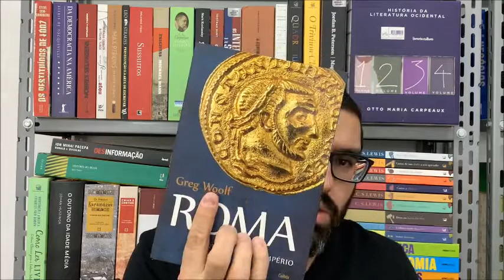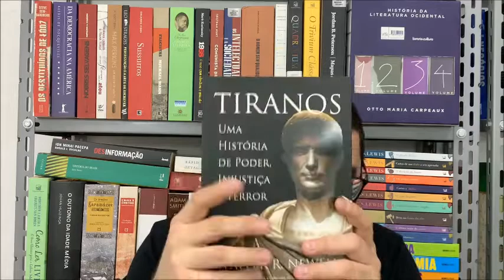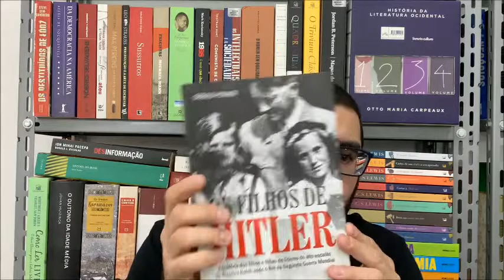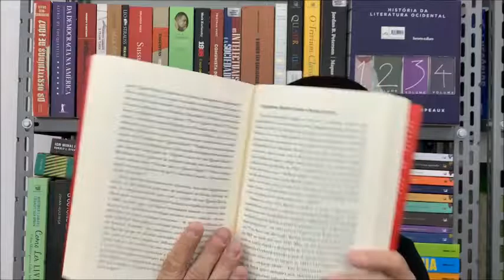O quarto Reich Gavriel D. Rosenfeld OLeitor resenha (oleitor O Leitor o leitor)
Onde encontrar os livros:
O quarto Reich Gavriel D. Rosenfeld

Roma Greg Woolf

Tiranos Waller R Newell

Os filhos de Hitler Gerald Posner

Mengele: A História Completa do Anjo da Morte de Auschwitz Gerald Poser

O queijo e os vermes Carlo Ginzburg

Memória e sociedade Ecléa Bosi

RESENHAS

E2v7oq8mZOIyYtsbzS0